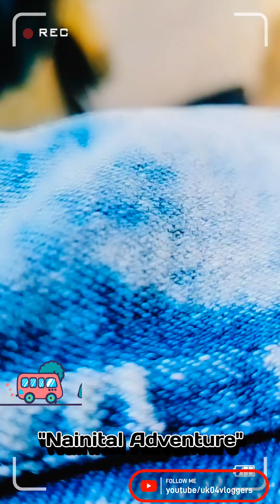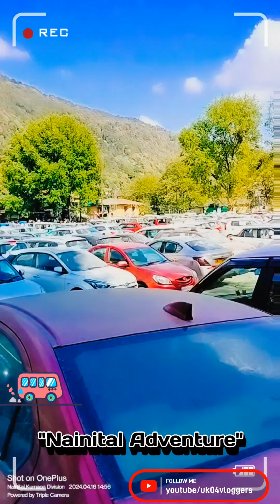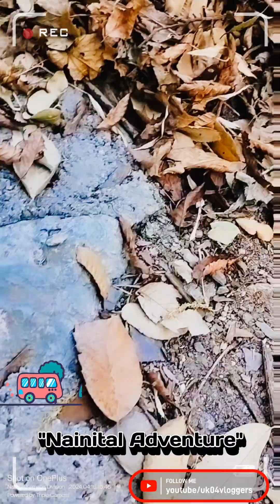"Nainital ka Swag: Fun Motovlog Adventure! 🏍️🏞️😄"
"Tayyar ho jaao Nainital ke shandar pahaadon mein motovlog ka anand uthane ke liye! 🏍️🏞️🌟 Chalo, Nainital ki khubsurti ko explore karte hain aur mazze karte hain safar ke dauraan. Aao, saath mein yeh anokha safar manayein! 😄🎉🔥🔥 nainital Motovlog Adventure Fun Hills TravelGoals" @UK04VLoggers